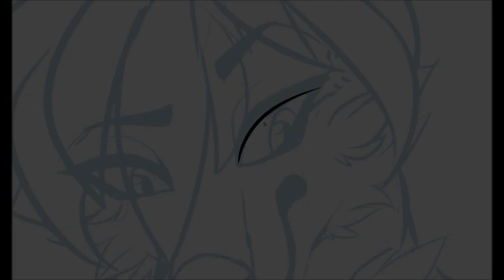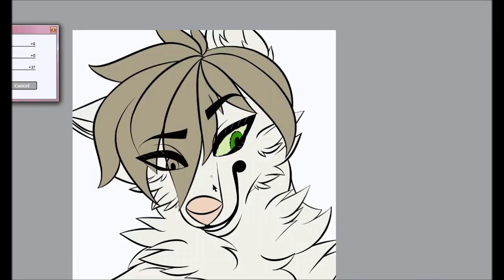Aki- Speedpaint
commission for @Kosztka, thank you so much for your patience, hope you like!!!~ :DDD

friendly reminder that icons like this one are currently on sale for $12, +$5 for a speedpaint, and the money goes toward paying for my college tuition, car insurance, and fuel, comment to claim one!!!